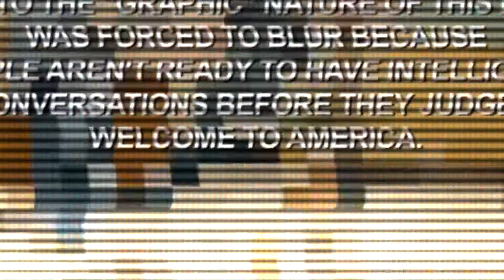Kidd Keo & Tyler IGot Tamale Mashup